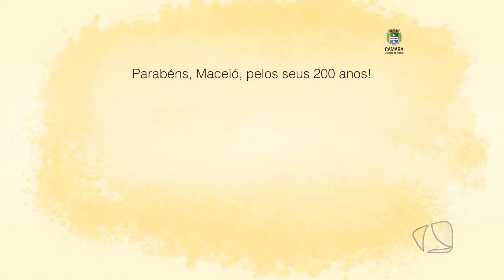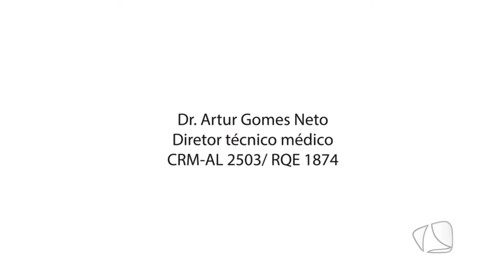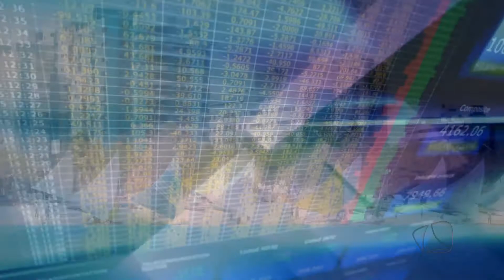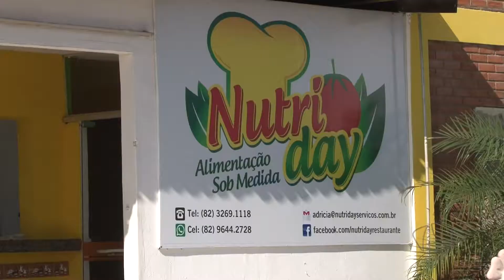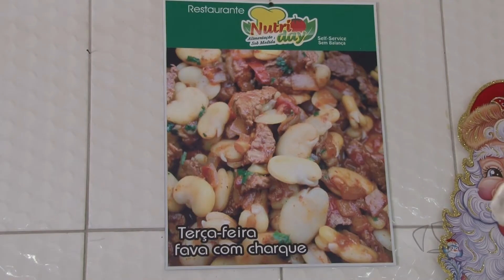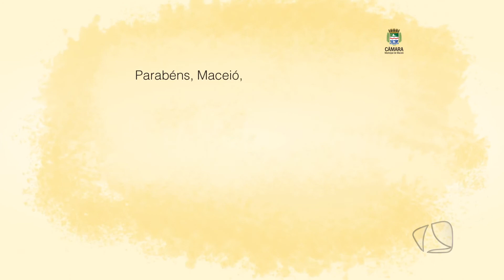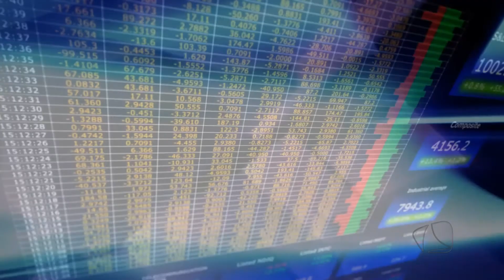ALAGOAS EMPREENDEDOR 22 12 15